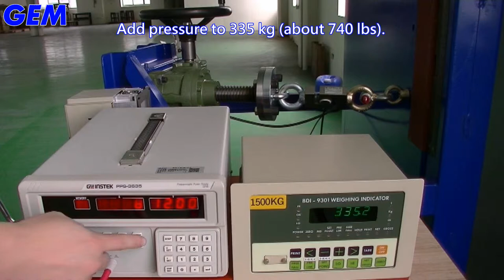GK231 Electric Strike